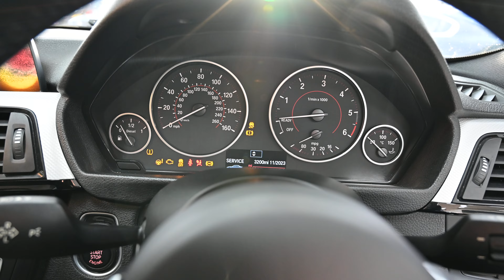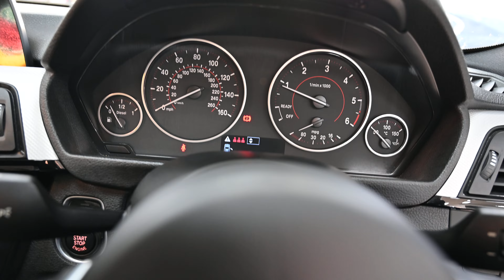BEEHIVE CARS BMW 320 PX64 YWY